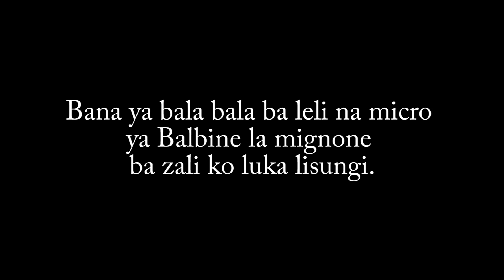Ba Shegue ba leli lisungi na micro ya Balbine la mignonne.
Ba Shegué ba leli lisungi na micro ya Balbine la  mignonne.